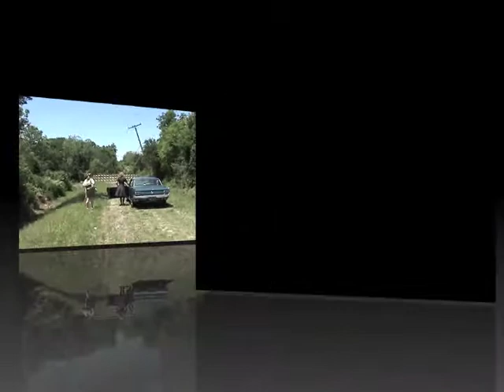Stranded... A Sandy Adams Photography Photo Shoot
An exclusive behind the scenes video diary of a client photo shoot by Sandy Adams Photography on location in League City, Texas.